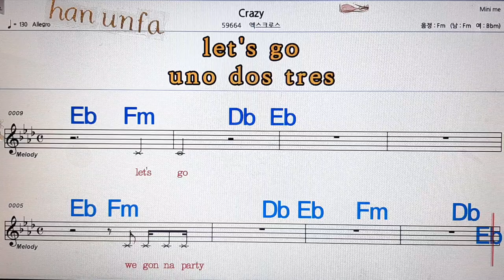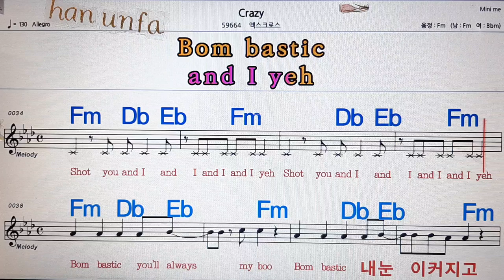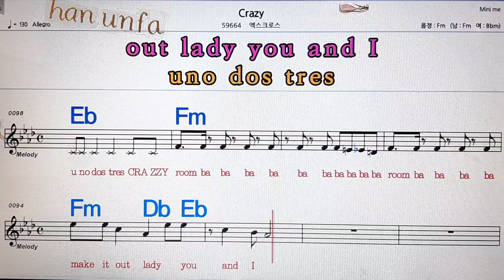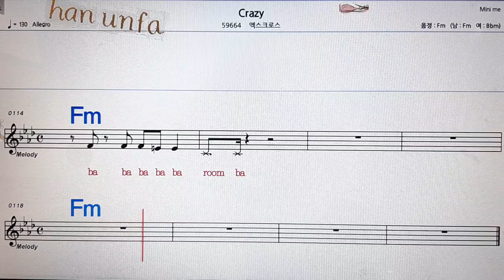Crazy/엑스크로스💋노래방, 통기타 , 코드 큰악보, 가라오케, 반주💖Karaoke, Sheet Music, Chord, MR